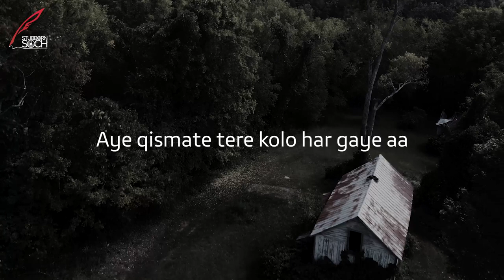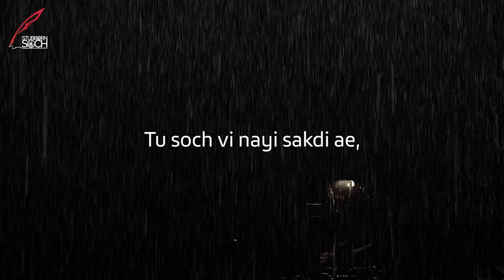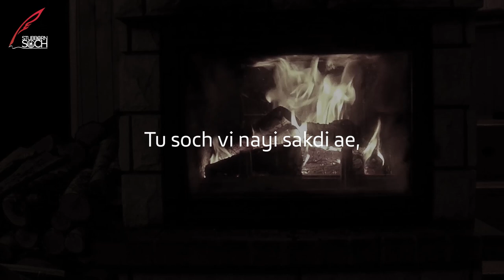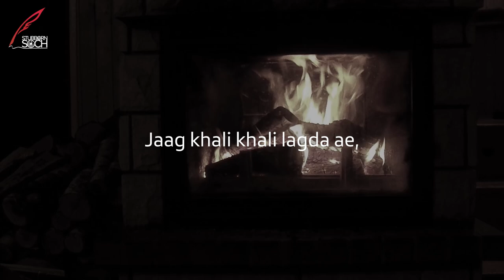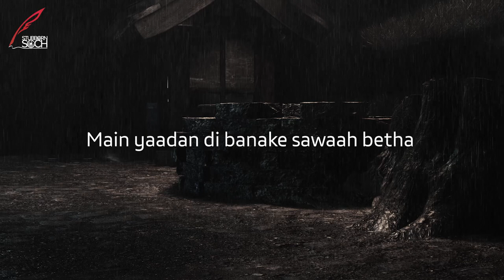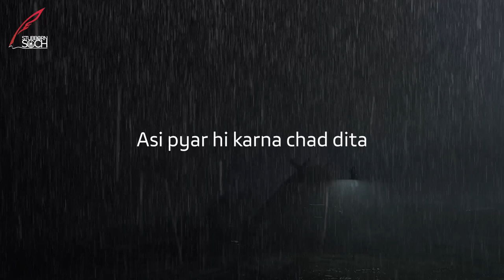Chhad Ditta Official Song | New Punjabi Song 2023 | Masha Ali | Jassi Khangura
Stubborn Soch Presents New official Song Chhad Ditta | Masha Ali
Song: Chhad Ditta
Singer: Masha Ali
Lyrics: Jassi Khangura
Producer: Stubborn Soch